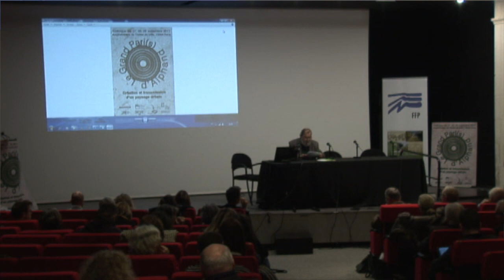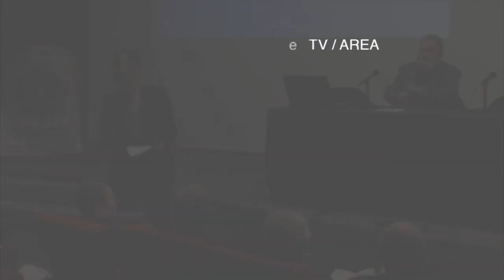COLLOQUE ALPHAND - jOUR 1 - PIERRE PINON